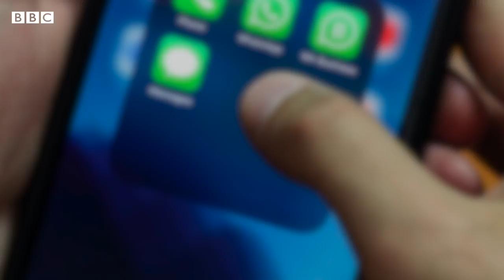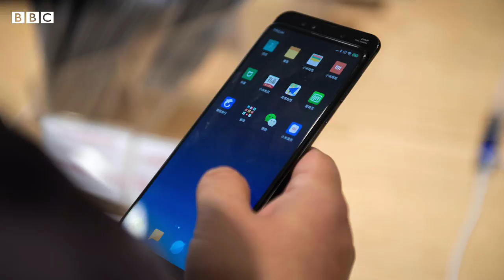Effects of lock down on Mental Health - BBC URDU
کورونا کے خلاف جاری جنگ میں سماجی دوری اور سیلف آئسولیشن واحد ہتھیار ہیں جنھیں نافذ کرنے کے لیے دنیا کے اکثر ملکوں میں لاک ڈاؤن کیا جا رہا ہے۔
لیکن لاک ڈاؤن ہماری ذہنی صحت پر کس طرح اثر انداز ہو سکتا ہے اور اس سے پیدا ہونے والے نفسیاتی مسائل سے کیسے نمٹا جائے، جانیے ماہرِ نفسیات عطیہ نقوی سے ہمارے ساتھی کریم الاسلام کی اس ڈیجیٹل ویڈیو میں۔